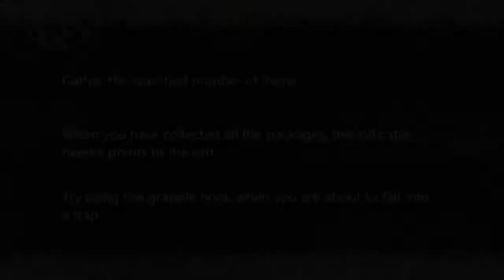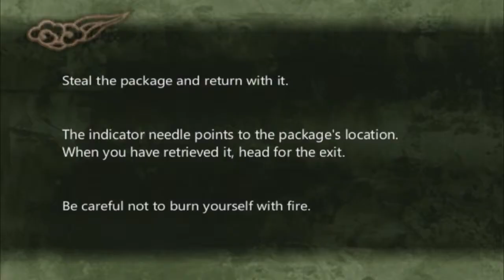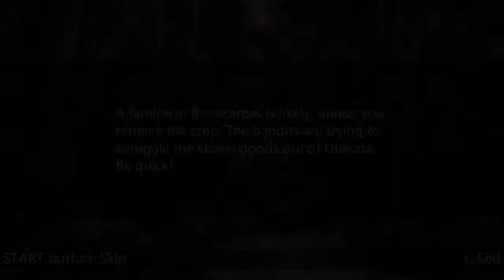SHINOBIDO TALES OF THE NINJA PPSSPP PART 7.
GAMEPLAY COMPLETO SHINOBIDO TALES OF THE NINJA EMULADO NO PPSSPP.